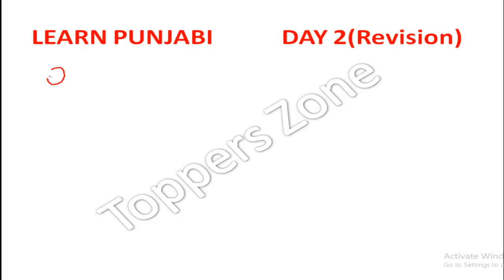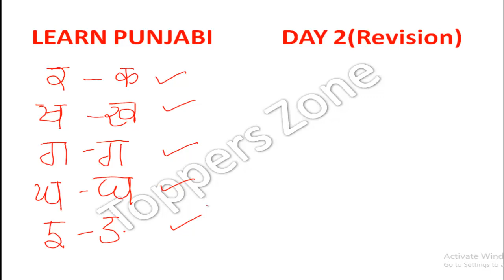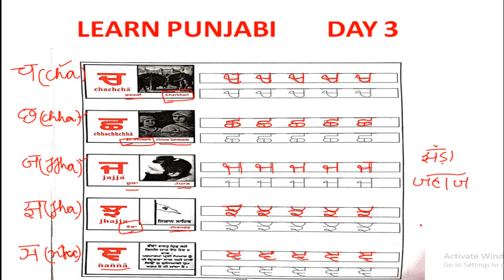PUNJABI LEARNING || LEARN PUNJABI IN 15 DAYS || HINDI TO PUNJABI LEARN || DAY 3 || #03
If you want free assignments and test series and lot more you must join our telegram channel :